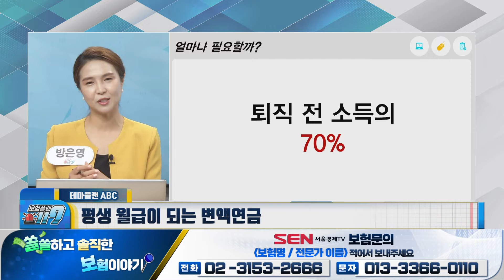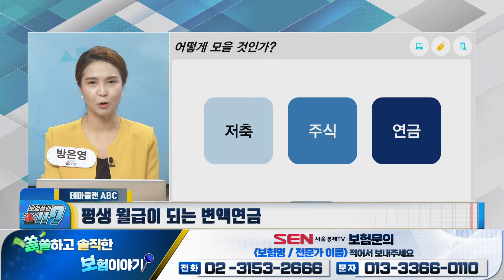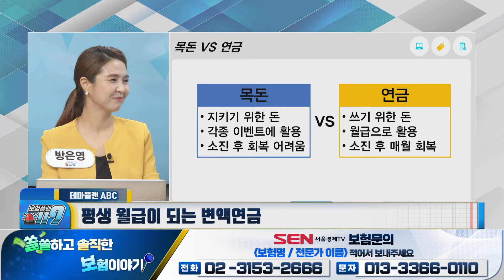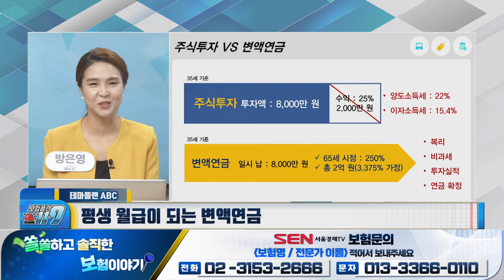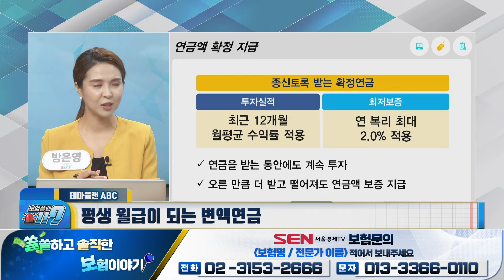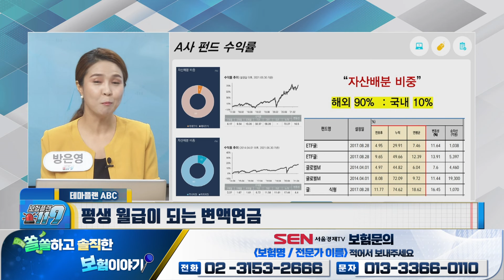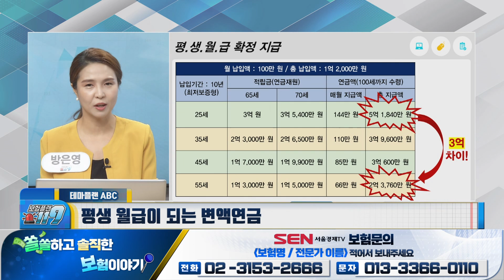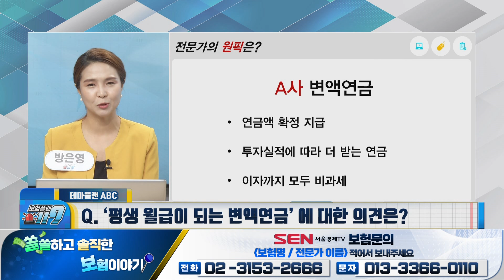평생 월급이 되는 변액연금! 연금액 100% 확정 지급!_방은영 전문가